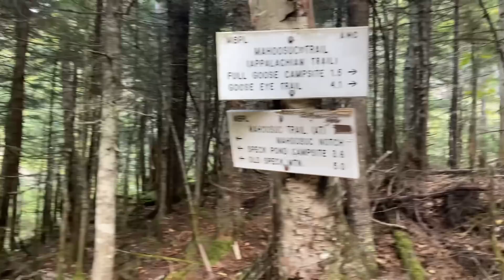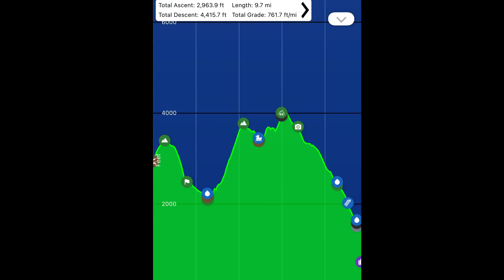Day 173: Full Goose Shelter to Grafton Notch || Appalachian Trail 2022